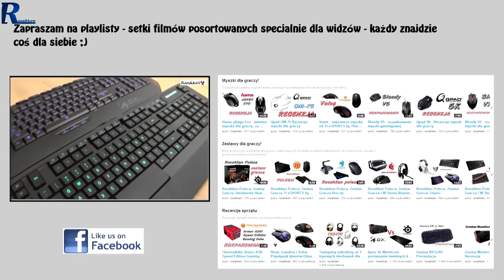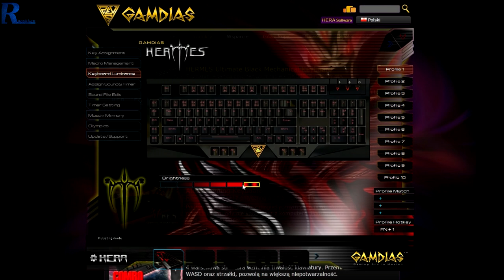Gamdias Hermes Ultimate - Boska i kosztowna klawiatura mechaniczna